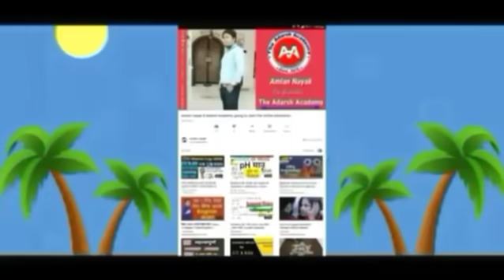ହେ ପ୍ରଭୁ ଓଡିଶାକୁ ମାଡିଆସୁଛି ପୁଣିଏକ ଭୟଙ୍କର ବାତ୍ୟା, କେଉଁଠି ସ୍ଥଳଭାଗ ଛୁଇଁବ କଣ ହେବ? Odisha Cyclone Update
ହେ ପ୍ରଭୁ ଓଡିଶାକୁ ମାଡିଆସୁଛି ପୁଣିଏକ ଭୟଙ୍କର ବାତ୍ୟା, କେଉଁଠି ସ୍ଥଳଭାଗ ଛୁଇଁବ କଣ ହେବ?
Odisha Cyclone Update
Odisha Rain Update, Heavy Rainfall Alert District In Odisha
Today odisha breaking news,ମାଡି ଆସୁଛି ଆଉଏକ ଭୟଙ୍କର ବାତ୍ୟା, ବଡ଼ ଖବର ସତ କଣ?